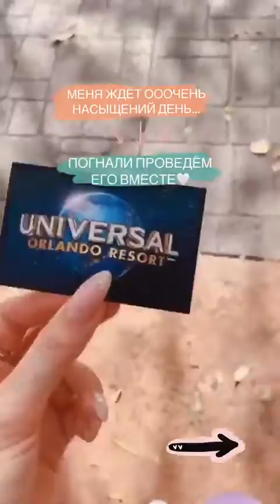Лучшие сторис Anna Trincher (@annatrincher_official) подборка за день 🔥 2/13/2020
Anna Trincher - ТОП новых 🔥 Instagram Stories (@annatrincher_official)